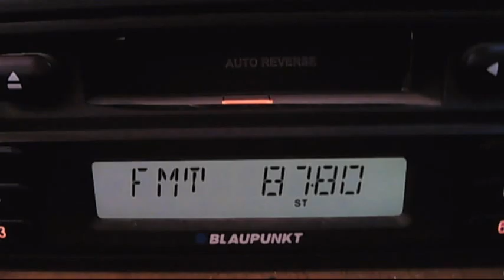fm dx trt nagme zonguldak 11:52